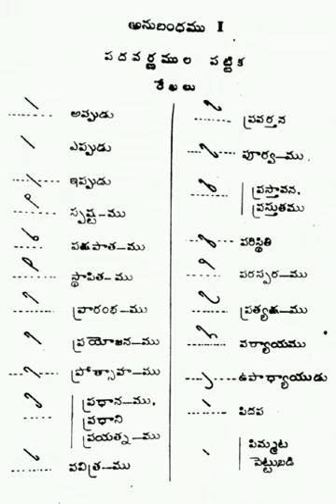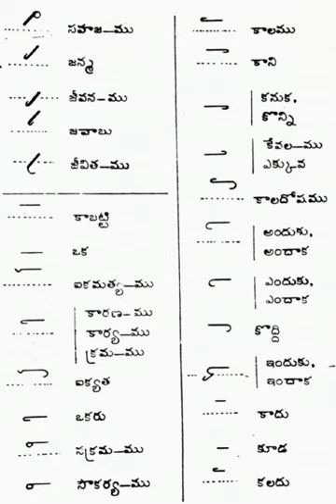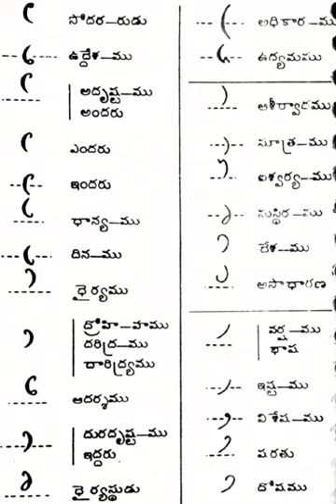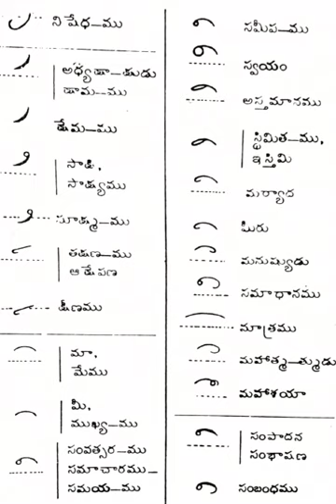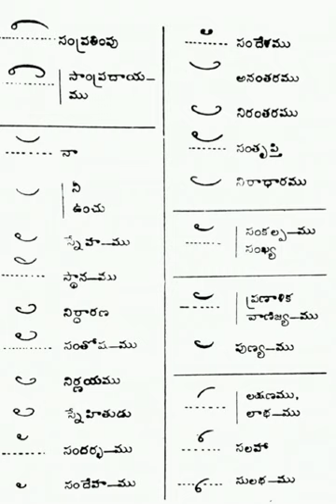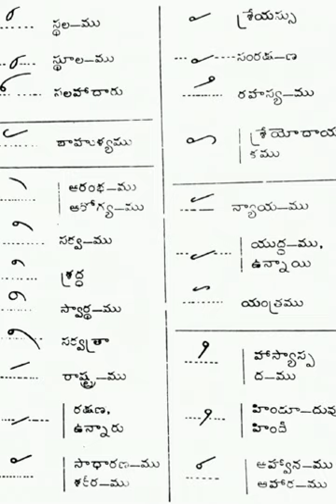# Telugu Shorthand TEXT BOOK DICTATION PAGE NUMBER 221 to 232 # తెలుగు షార్ట్ హ్యాండ్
TELUGU SHORTHAND and ENGLISH SHORTHAND